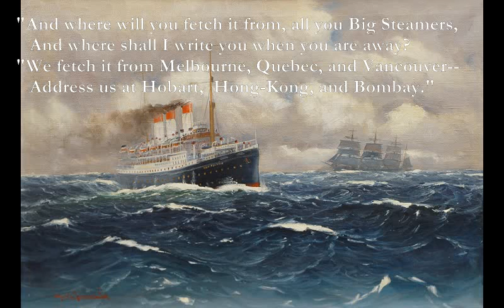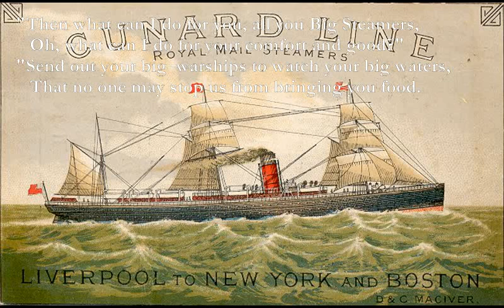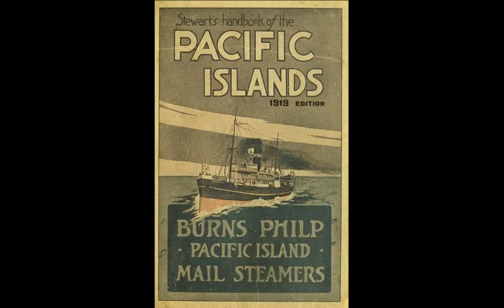Big Steamers [KIPLING poem set to music, electronic mix]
Here is a remix of my setting for Kipling's poem:

Big Steamers
1914-18
Am      Em
"Oh, where are you going to, all you Big Steamers,
Am  Em
   With England's own coal, up and down the salt seas?"
Dm G
"We are going to fetch you your bread and your butter,
Am
   Your beef, pork, and mutton, eggs, apples, and cheese."

"And where will you fetch it from, all you Big Steamers,
   And where shall I write you when you are away?
"We fetch it from Melbourne, Quebec, and Vancouver--
   Address us at Hobart,  Hong-Kong, and Bombay."

Bb Eb
"But if anything happened to  all you  Big  Steamers,
Dm C
   And suppose  you were  wrecked  up  and  down  the  salt sea?"
Dm G
"Then you'd have no coffee or bacon for breakfast,
Am
   And you'd have no muffins or toast for your tea."

Gm Dm
"Then I'll pray for fine weather for all you Big Steamers,
Gm F Em
   For little blue billows and breezes so soft."
Gm Dm
"Oh, billows and breezes don't bother Big Steamers,
Gm F Em Dm G
   For we're iron below and steel-rigging aloft."

"Then I'll build a new lighthouse for all you Big Steamers,
   With plenty wise pilots to pilot you through."
"Oh, the Channel's as bright as a ball-room already,
   And pilots are thicker than pilchards at Looe."

"Then what can I do for you, all you Big Steamers,
   Oh, what can I do for your comfort and good?"
"Send out your big  warships to watch your big waters,
   That no one may stop us from bringing you food.

"For the bread that you eat and the biscuits you nibble,
   The sweets that you suck and the joints that you carve,
They are brought to you daily by all us Big Steamers--
   And if one hinders our coming you'll starve!"

The music for this piece comes from a quartet I composed called Karon Quartet. You can download the sheet music from free-scores.com

The images all came from wikipedia commons.